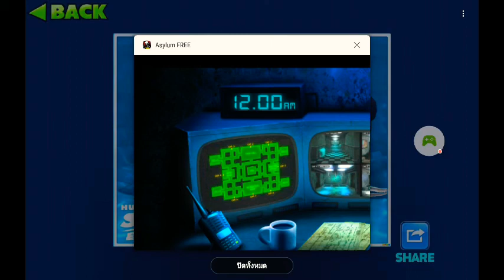ASYLUM NIGHT SHIFT night 2 🤡 & 👱‍♀️